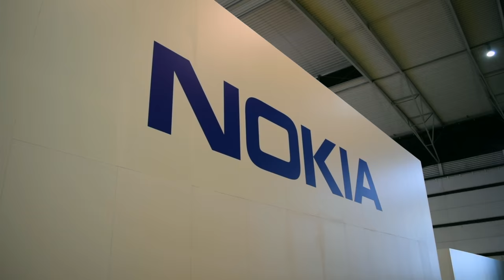Interview with Juho Sarvikas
Long time Nokia fan Jay Montano interviewed the man behind all our new products, Juho Sarvikas, and asked some of your burning questions. Here's what he had to say.